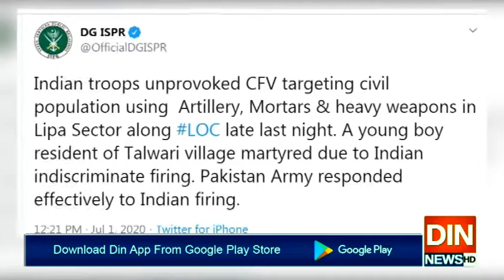بھارتی فوج کی ایک بارپھرایل اوسی پراشتعال انگیزی